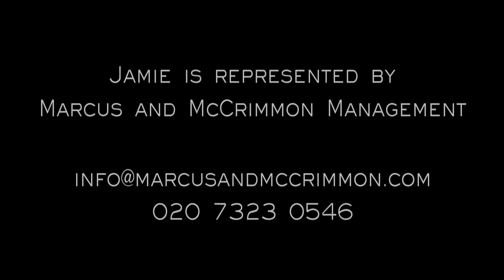Jamie Wannell Showreel 2016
Jamie Wannell, Young Actor. Represented by Marcus & McCrimmon Management